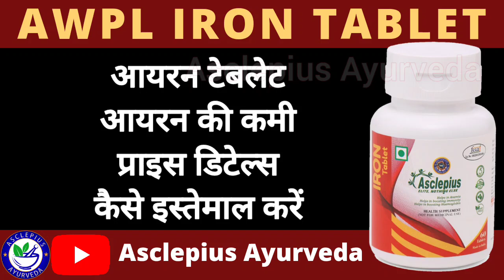Awpl IRON Tablet | Full Details of iron tablet | आयरन की कमी से क्या होता है, How to use iron Tablet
Awpl iron tablet kya hai kaise istemal krna hai,
Iron ki kami se kya smasya hota hai